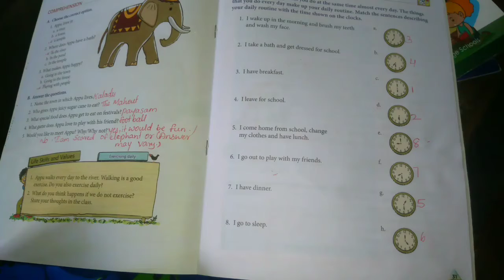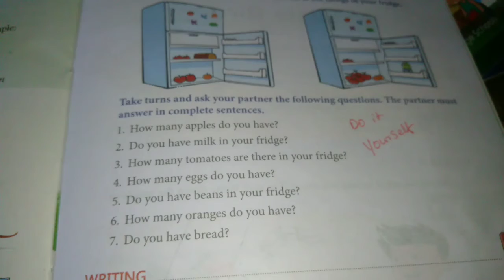gread1 englishtextbookwork 3lesson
dear students complete the text book 📖